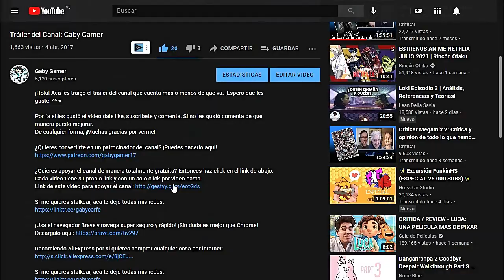Wario Land 4: Parallel World (Rom Hack) // Cap. 19: ¡Wario y los Monos!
¡Seguimos en el Pasillo Zafiro! Y en esta ocasión, vamos a un nivel en donde Wario tendrá que ir a zonas muy frías y calientes, llena de enemigos y monos.

Wario Land 4: Parallel World es un hack rom realizado por Becored y lanzado como homenaje a los 20 años que cumplió el juego de Wario Land 4.

Línea de Tiempo:
00:00 Sapphire Passage
00:20 Ice Flame Cavern
20:13 Sapphire Passage
20:41 Patrocinadores
21:00 Apoya el canal gratis con un click
21:22 Despedida
21:38 Outro

Recomiendo AliExpress por si quieres comprar cualquier cosa por internet: